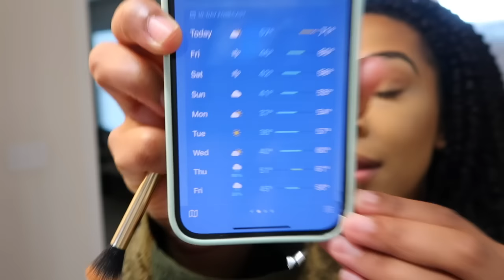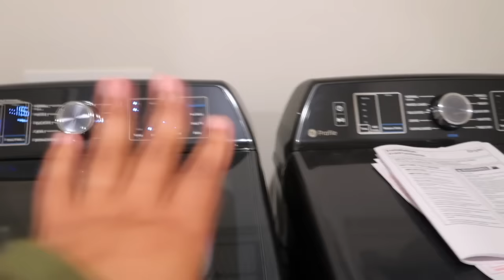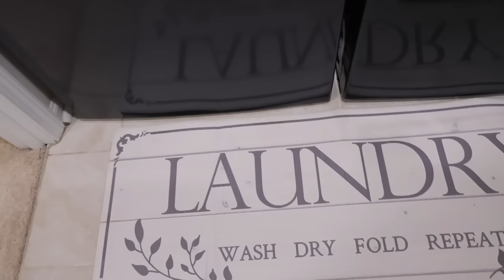Vlogtober🍂: Doctor Appt., New Appliances, Lawn Care, Home Updates + More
Hello Love, Welcome to another vlog. I hope you all enjoy. We moved to Charlotte, NC and I am so excited to share this journey with my Internet Family. Watch us make our HOUSE a HOME.
 ♡ LINKS:
- Amazon Storefront
-She reads Truth Bible
- Commentary Bible
- Comforter Sets
- Matching Shower curtain to girls Comforter
-Bar Stools
- Mop and Bucket
- Ashley Furniture Sectional
- Memory Foam 8 in twin mattress
- My Bedroom Furniture
- Acrylics Cases for Medicine Cabinet
- Skylar New Balance Shoes
- White Cube Storage
- Heat Press Machine
-Scotch Guard for Furniture
-Scotch Guard for Rug

♡ TIME STAMPS
00:00 -